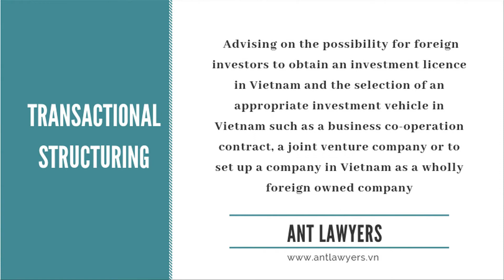Foreign investment lawyers in Vietnam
At ANT Lawyers, a law firm in Vietnam with law offices in Hanoi, Da Nang and Ho Chi Minh City, we are able to assist clients in licensing and post-licensing matters to help clients with all questions and services in setting up and maintaining the company in Vietnam.